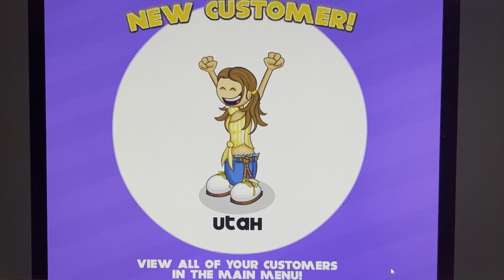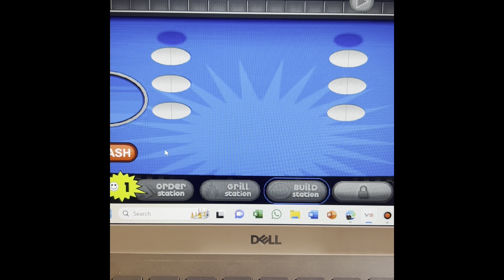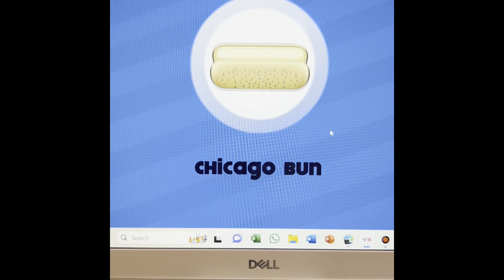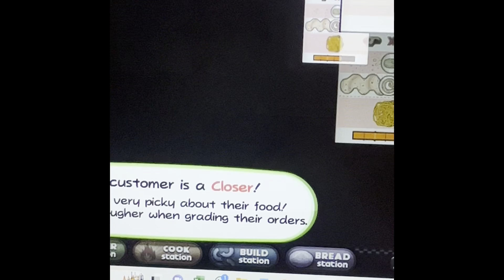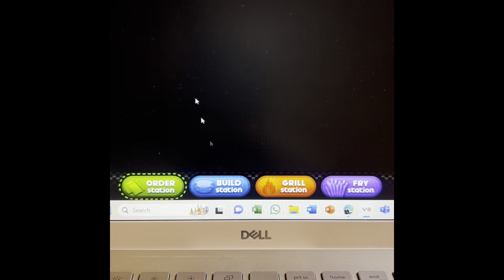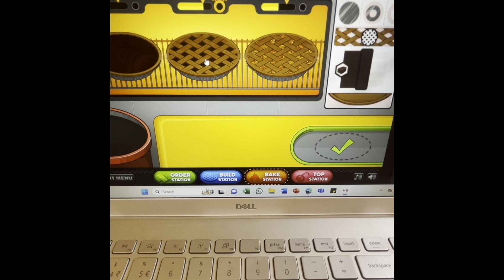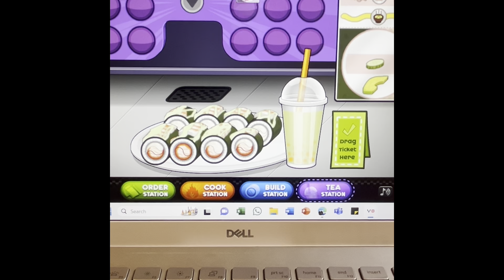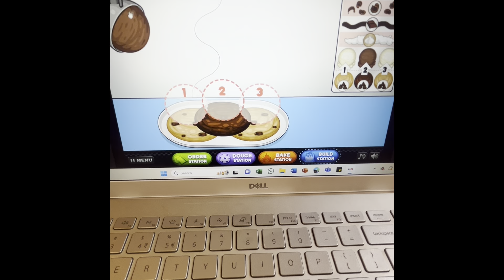All Monday local closers from the Papa Louie series (First Flipline Gameplay Video of 2024)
Well, as mentioned yesterday in my post, I decided to upload my Flipline Studios Gameplay videos. It has been seven months since I uploaded my last video on my Flipline Gameria series of 2023 just before my birthday.

Anyways, here’s the first Flipline gameplay video of 2024.

Here are the customers who are locals and closers that come on Day 2 (Monday) and yes it took me 1/1/2 hours to compile everything in iMovie since I’m using my phone.

Sorry for the bad quality and sound in my room and on my screen. Hopefully, it’ll get better soon.

The Monday Local Closers on Day 2:
1. Kahuna (Papa’s Freezeria/HD/To Go! / Deluxe)
2. Hank (Papa’s Pancakeria/HD/ To Go!)
3. Boomer (Papa’s Wingeria/HD)
4. Bertha (Papa’s Hotdoggeria/HD/To Go!)
5. Deano (Papa’s Pastaria/To Go!)
6. Rudy (Papa’s Donuteria/To Go!)
7. Rhonda (Papa’s Cheeseria/To Go!)
8. Whiff (Papa’s Bakeria/To Go!)
9. Emmlette (Papa’s Sushiria/To Go!)
10. Mousse (Papa’s Scooperia HD/To Go!)

Note: I only excluded Taco Mia, HD, and all of To Go! games since some of the customers as closers will change sometimes. Also, Robby, Trishna, Duke Gotcha, Petrona, Yuko, LePete, and Rollie will be excluded from the list as they are not Monday locals.

The video was filmed on December 15th, 2023.